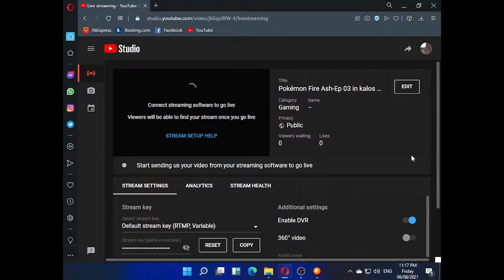Pokémon Fire Ash-Ep 03 in kalos Journey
We play Pokemon Fire Ash-like Anime But we evolve all the pokemon in-game and see if Ash evolve his all pokemon then what happened in anime